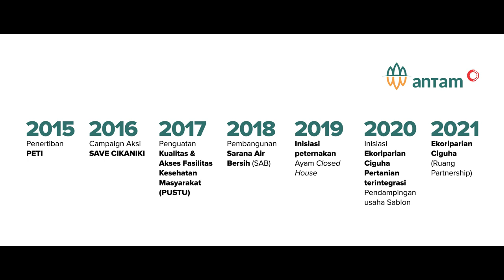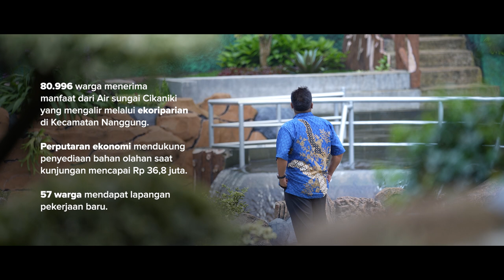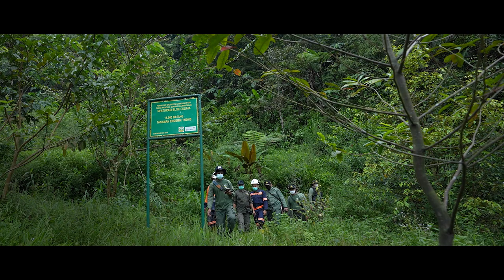Profil Kandidat Emas PROPER 2021: PT. Aneka Tambang (Persero) Tbk.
Halo SobatHijau!

Sudah pada kenal kah dengan para perusahaan calon kandidat emas PROPER 2021? Kalau belum yuk ikut Bhumi nonton video profile dari PT. Aneka Tambang (Persero) Tbk. - Unit Bisnis Pertambangan Emas Pongkor yang menjadi kandidat emas PROPER 2021!

SobatHijau jangan lupa bantu like dan share juga ya!